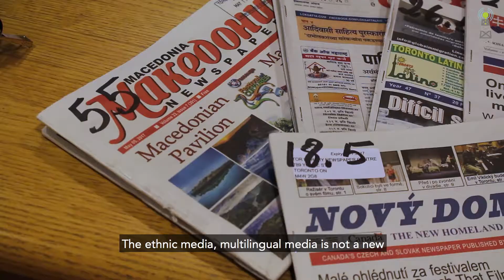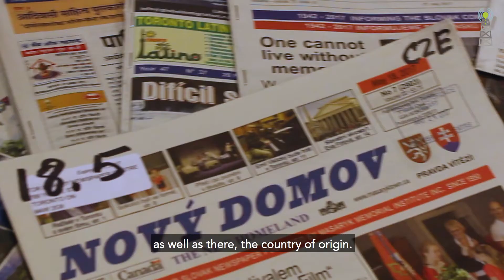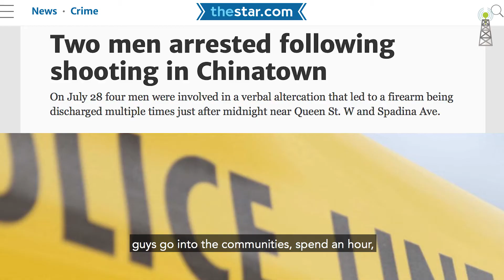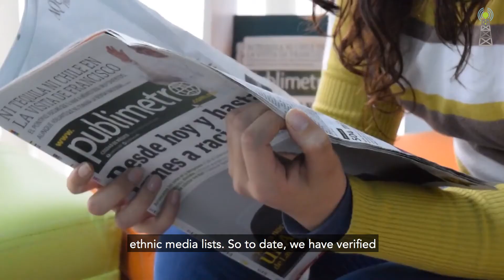The role of ethnic media outlets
Ethnic and community newspapers and broadcast stations are quietly robust pockets of journalism in the crowded Canadian media landscape. The Canadian Ethnic Media Association has created a directory of outlets to encourage collaboration and foster discussion about ethnic media’s importance in local communities across the country.